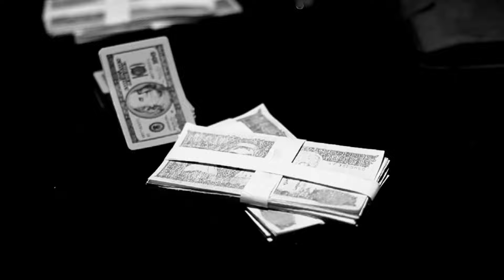Muujig - Naizuud | Мөөжиг - Найзууд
Дуучин Мөөжиг "Найзууд" дууны албан ёсны клип.

Видео бичлэг: Grove Bros
Ая, үг: Ганболд

"Хүсэл биелнэ" цомог